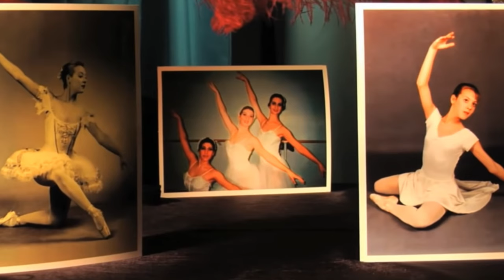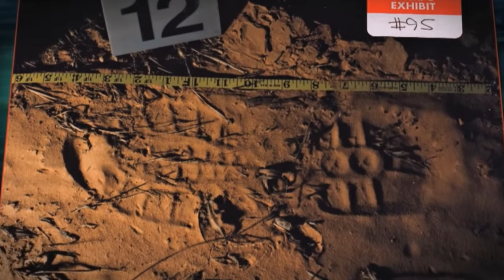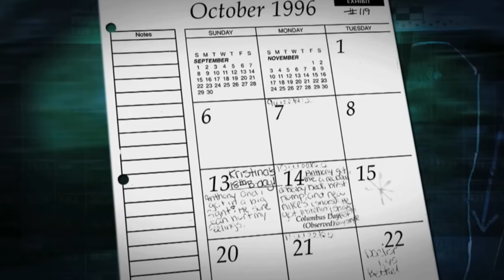A Random Encounter That Led To Murder | The Case Of Juli Busken